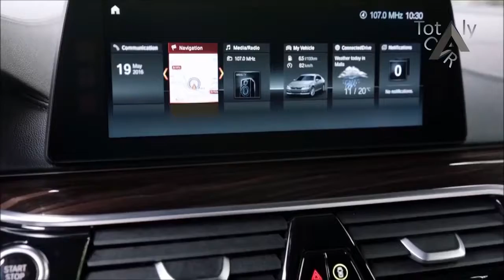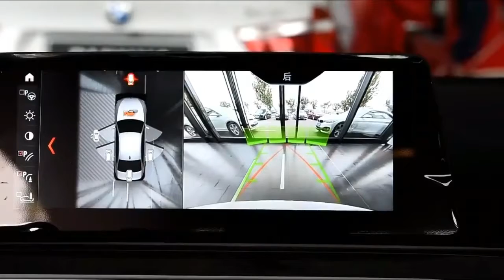HOT NEWS!!!2018 BMW 5 Series 540i M Sport 3 0T Interior and Exterior Overview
HOT NEWS!!!2018 BMW 5 Series 540i M Sport 3 0T Interior and Exterior Overview | Totaly Car

While some of its rivals have worked hard to catch up to BMW’s 5-series in performance and handling, BMW seems to have switched gears and taken a more luxury-oriented approach with its mid-size sedan. What was once a driver’s delight is now more of a boulevard cruiser—one with a posh interior, plenty of people and cargo space, and a range of efficient and strong-performing engines. When the M550i performance model was introduced for 2018, we were hopeful that the Ultimate Driving Machine was returning to the BMW showroom, but it too suffers from a mixed bag of dynamic traits.

██████ PRICE ██████

$60,935

██████ LAST CAR  ██████
1.
2.
3.
4.
5.

██████ BEST CAR ██████

██████ wikipedia Information ██████